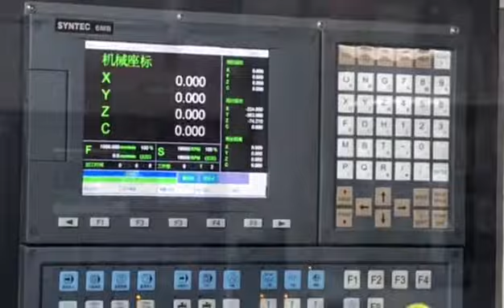ball screw transmission disc carousel atc cnc router with 12 tools in turn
this atc cnc router is equipped with 12 carousel tools, is a kind of carousel atc cnc router

this atc cnc router is not normal cnc router with rack pinion transmission, this machine use high precision ball screw transmission for xyz 3 axis, so this carousel atc cnc router has better precision than normal atc cnc router.

this atc cnc router is mainly designed for wood furniture, wood door, panel furniture and wood cabinet making, it can also engrave aluminium, pvc and plastic etc.

The Carousel atc cnc router is one of hot selling super star woodworking cnc router, its exported to australia, saudi arabia, russia, korea etc.